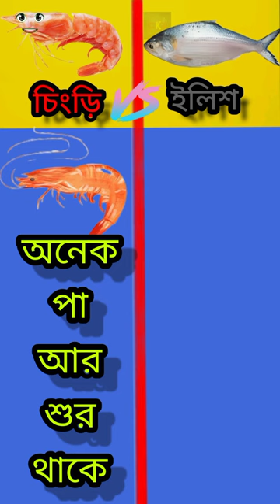চিংড়ি আর ইলিশের পার্থক্য|Chingri vs Elish|Pron vs Hilsha Comparison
a guri kete dekhu darapana
abhinav singh bassi
adaptive immune system
akshay kumar
antrum full movie hindi dubbing
asur reaction
attitude short video
praak radhe radhe
pimple popping
sexos sudor calor remix letra español
asmr piercing
baby birds in nest
baby stop
billie kpop
blackheads in ear removing
blackheads new this week
caballos apareandose
Con bò
assamese neW Song
baby shaka laka boom boom boom bo...
cartoon video
dị tractor song
3d ghost
akhil jackson videos
asmr mukbang
assamese wedding cinematic video
cat videos
penguin cooking
cinderella snapped clean lyrics
cooking penguin
cool stuff
crazy videos
pepper glass craft
pam pam
pepper crafting
chutti tv
nava nava cartoon
pepper craft
ondel-ondel
aigiri nandini
alisha videos
baba baba
baby rails
bhuta video
baby laughing
little singham
#2000 baba jindabad
aayu pihu
baby boy hair cutting
baby shorts
bail pola
adivasi hair oil
alight motion video editing rcf
baby laughing
balveer 3 ep 20
bandar wala video dijiye
banduk chalegi
#10 gantalaku padukone
#3 star
aagri koli reels
alcove new kolkata
bade achhe lagte hain season 2
bhutiya cartoon
cartoon cartoon cartoon cartoon carto..
cartoon dijiye cartoon
chicken biryani
chotu ke dialogue
crime alert
bajarang song
cartoon cartoon
#5 minute crafts girly
team 1 illusion
aari work tutorial
adam wala cartoon
kolkata street food
babu wala gana
banjari gana
boom boom boom
cartoon cartoon
chali chali
skibidi toilet
bhoot voice
bhoot wali video bhoot wali video bhoo..
bulldozer baba jindabad
tum tum song tamil
balveer DeOIBo
m4 tech
uppum mulakum
#24 live news malayalam
#24 news live
easy on me watch
chhotu dada
lahila lahila illallah
aarti mata ji ki
ala modalaindi etv show
amir garib aur sabse amir
chola makha recipe
anurager chowa today episode
ruhi cartoon
ats cafe kasol
biral song
chunni chunni
food eating
amer misti achar recipe
tatti wala cartoon
achha achha cartoon
achha achha gana
achha achha gana dikhao
anime dance
baby funny video baby funny video
bhuter cartoon
CoW videos
video
bhoot bhoot bhoot bhoot
green mango ice cream
kartik aaryan
video
strawberry mocktail
acting classes in telugu
baba baba
bhuter video
bhutiya film
leaves craft
skeleton leaf craft ideas
skeleton leaves craft
skeleton leaves art
bala bala bala
blackpink idol room